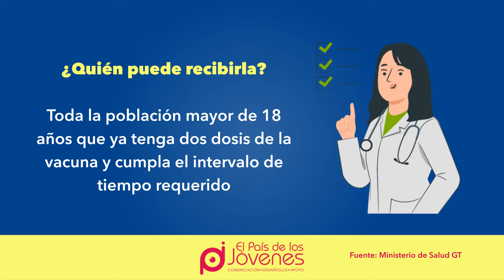Algunos datos sobre la dosis de refuerzo covid19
NoBajemosLaGuardia Si ya cuentas con las primeras dos dosis de la vacuna contra el Covid19, entonces en este video encontrarás información importante sobre la dosis de refuerzo. Mira y comparte con tus amigos. Es importante que nos cuidemos y protejamos mutuamente. ElPaísdelosJóvenes Fuente

¡Síguenos!